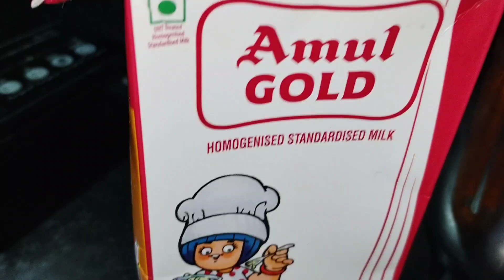Oreo দিয়ে বানিয়ে নিন ঠান্ডা মন জুড়ানো Oreo Milk Shake| শুধু মাত্র দুধ র ওরেও বিস্কুট ইফতারির ঠান্ডা